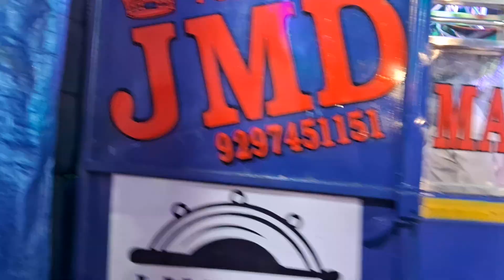Balamrai Walle Ammavari uregimpu bonalu 2024 | Jai Mata Di Pad Band